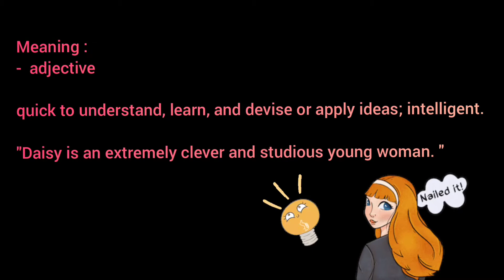💥HIP PROGRAMME - SMK KING GEORGE V : LEARN A WORD A DAY. (DAY 20)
This is a programme carried out by the English Language Panel of SMK KING GEORGE V for HIP ( Highly Immersive Programme). The words are chosen based on the DSKP for English Language.
Day 20- the word is 'clever'

 FLY HIGH WITH ENGLISH